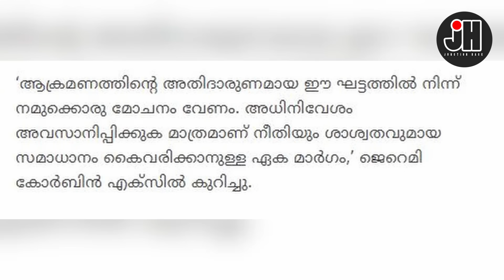മച്ചമ്പി വിളിച്ചു മച്ചാൻ ഓടിയെത്തി . ഇസ്രായേലിനൊപ്പം അമേരിക്കൻ മച്ചാനും !